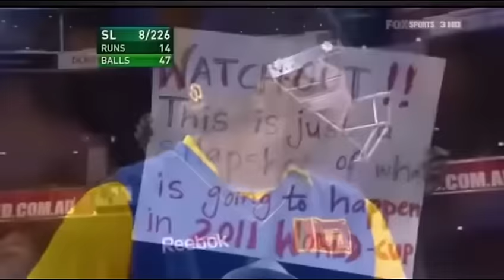Unbelievable 9th Wicket Partnership by Malinga & Mathews vs Australia at MCG 2010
Relive the magic of Lasith Malinga and Angelo Mathews' historic 9th wicket partnership against Australia at the iconic Melbourne Cricket Ground in 2010! 🏏🔥

In this unforgettable clash, Sri Lanka found themselves in dire straits at 107/8, chasing a challenging total set by the Aussies. The odds were stacked against them, but Malinga and Mathews had other plans. Watch as they unleash their extraordinary resilience and cricketing prowess, defying all expectations.

With Malinga's swashbuckling strokes and Mathews' unwavering determination, this partnership not only turned the game on its head but also etched their names in cricketing history. Their remarkable stand helped Sri Lanka pull off a stunning victory, leaving fans in awe and opponents in disbelief.